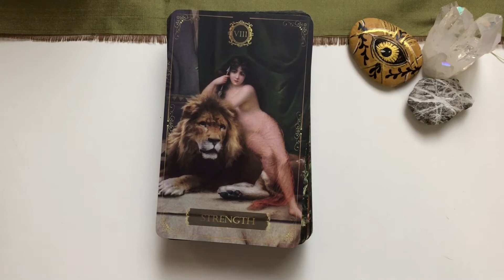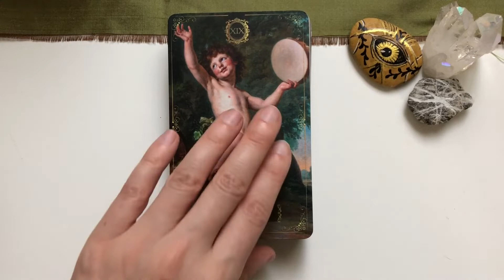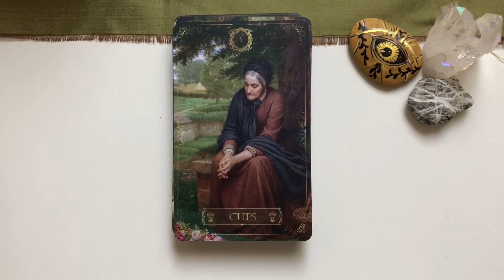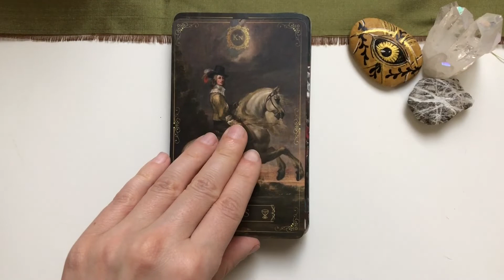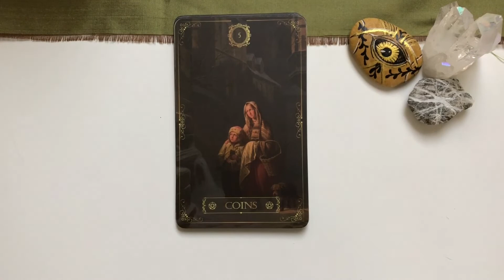Revival Art Tarot 1st Edition | Flipthrough